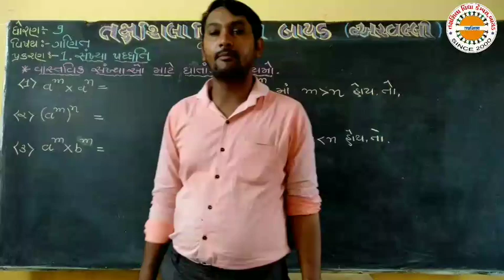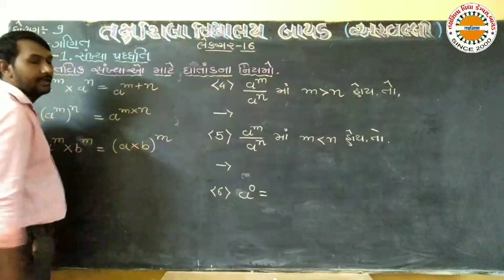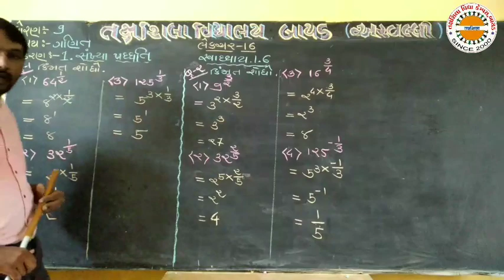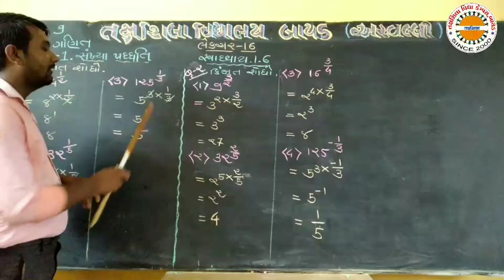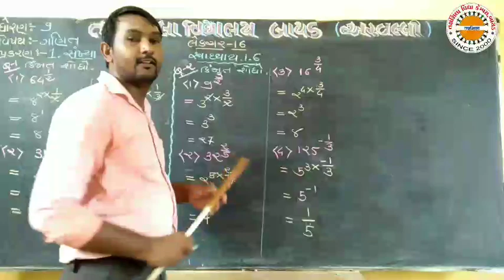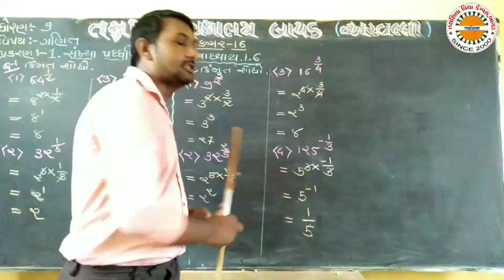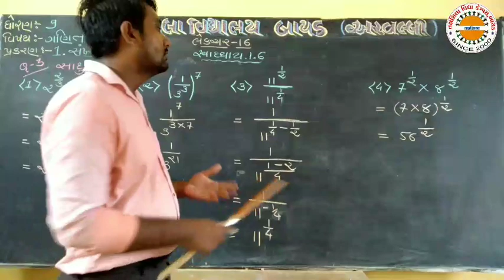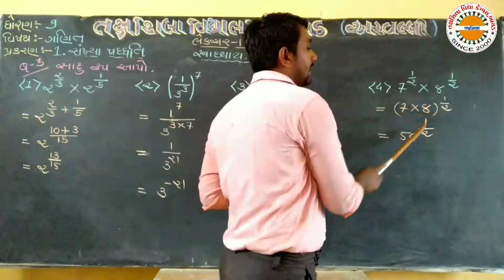Std 9 Maths Ch 1 Lec 16